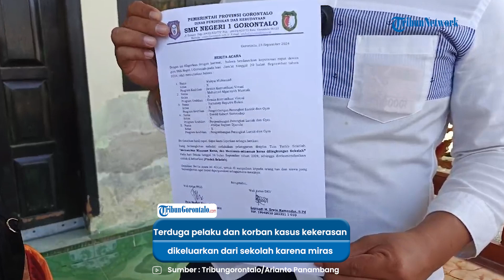Siswa Terduga Kekerasan SMKN 1 Gorontalo Dikeluarkan, Orang Tua Korban Minta Usut Masalah Ke Akarnya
vp : aldy

Korban dan empat terduga pelaku penganiayaan di Sekolah Menengah Kejuruan (SMK) Negeri 1 Gorontalo dikeluarkan dari sekolah.

Hal itu diungkapkan langsung oleh Orang Tua Korban, Muhammad Ghufron kepada TribunGorontalo.com saat dikonfirmasi, Selasa (24/9/2024).

"Iya benar, anak kami (korban) dan empat terduga pelaku dikeluarkan dari sekolah berdasarkan surat yang sudah saya terima," ungkapnya